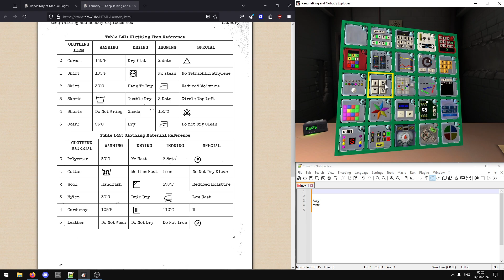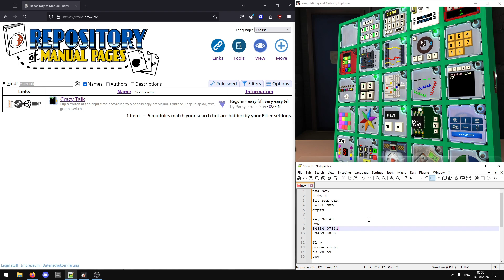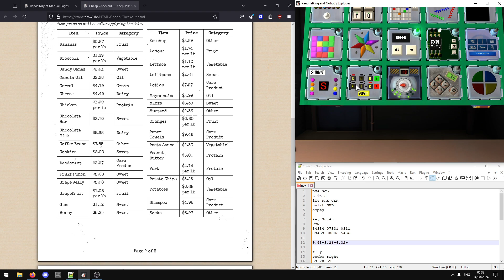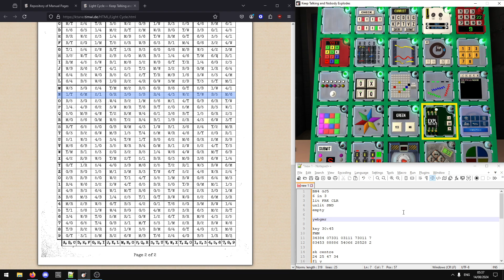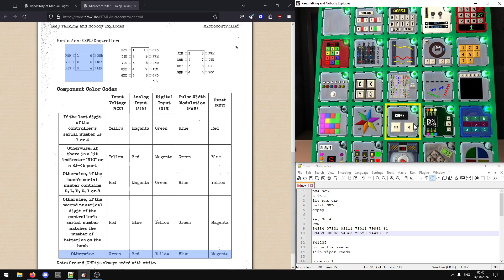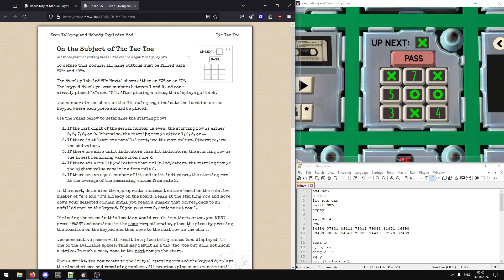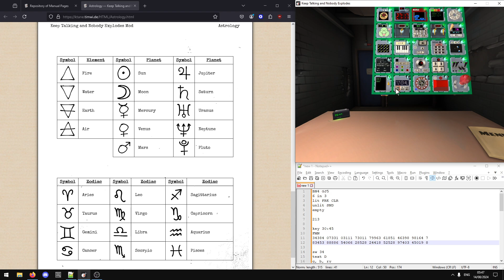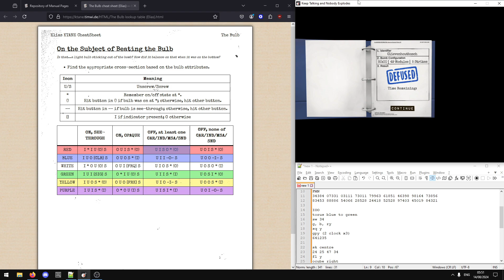[KTaNE] Olievenhoutbosch - EFM, 22:23 remaining